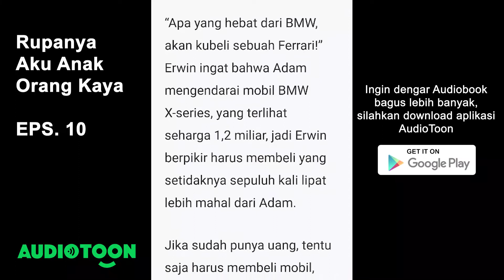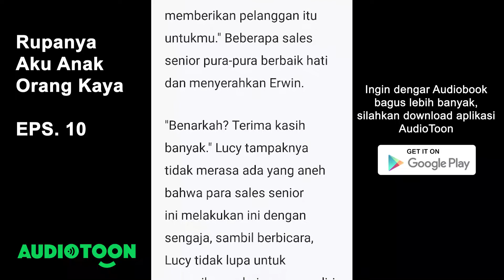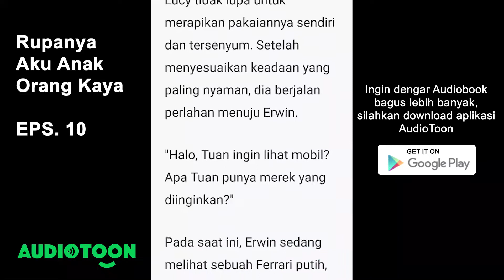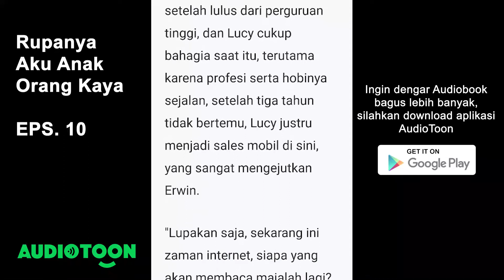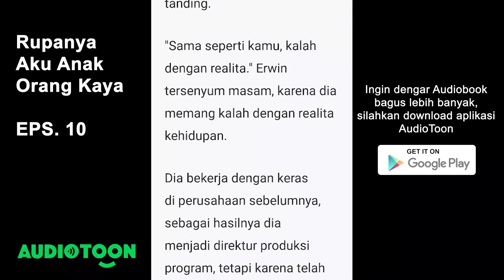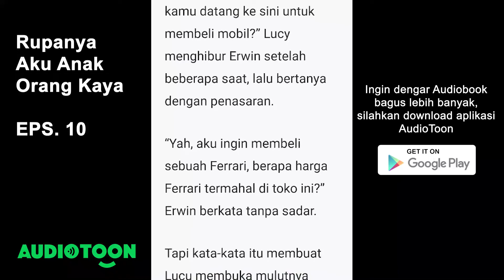Rupanya Aku Anak Orang Kaya EPS. 10 | Bertemu Teman Lama | Audiobook Novel Indonesia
Setelah ditinggal pacar, merosotnya karir dan diusir dari rumah sewa, ayahnya tiba-tiba mengatakan kalau keluarga mereka sebenarnya sangat kaya. "Kamu itu adalah anak orang kaya".
Erwin Smith yang tidak percaya mengira orang tuanya masih mengigau, sampai pada akhirnya orang tuanya menstransfer uang yang sangat banyak ke akun rekeningnya, barulah dia percaya kalau sungguh anak orang yang super kaya!